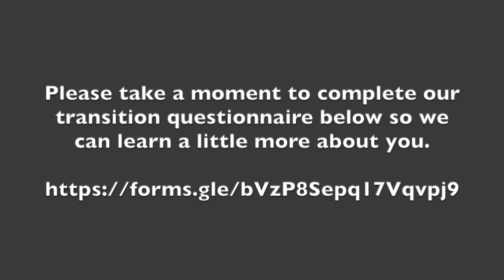Y6 into Y7 Transition: A welcome from key staff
A video for Year 6 students joining EPCS in September 2020, introducing key members of staff. In return, please can all new students complete the short questionnaire below, telling us a little bit more about yourselves! We very much look forward to meeting you all in September.